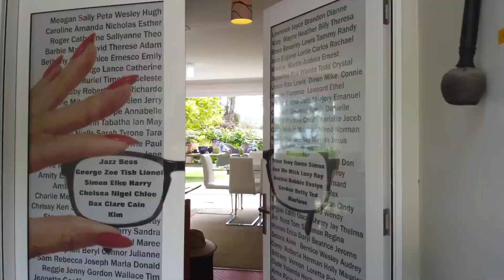648 Deviot Road, Deviot